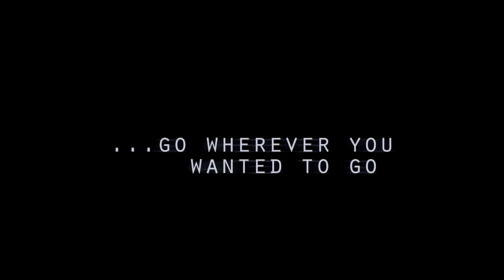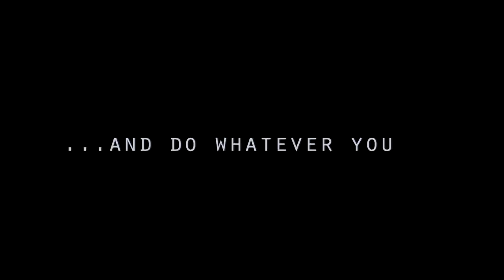Preguntas frecuentes : La muerte en Star Citizen - El Hangar -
En este nuevo vídeo os hablamos un poco sobre cómo está planeada la gestión de la muerte en starcitizen.